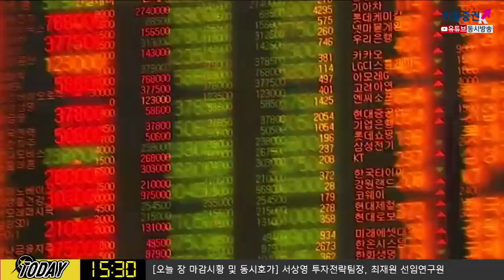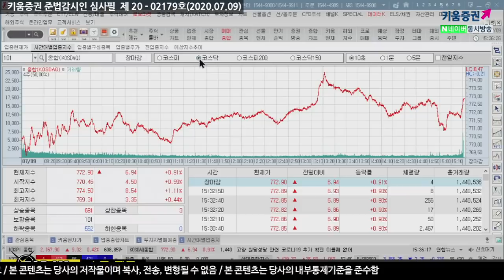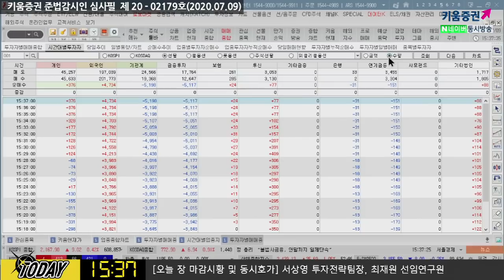미국과 중국의 개별 테마들로 흔들리는 시장, 대처법은? (내일장전략.주식투자/20.07.09)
김순영 채널K 앵커, 서상영 키움증권 투자전략팀장, 최재원 키움증권 투자전략팀 선임연구원
「구독」과 「좋아요」 눌러주세요~